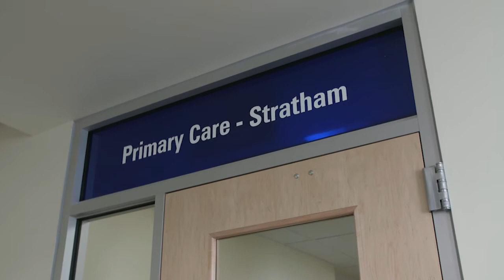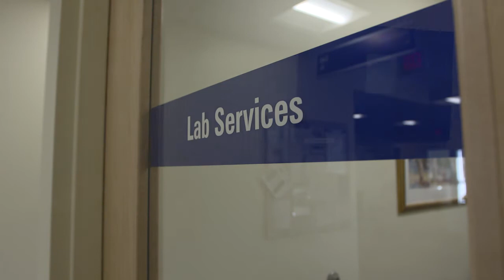Core Physicians - Stratham Location